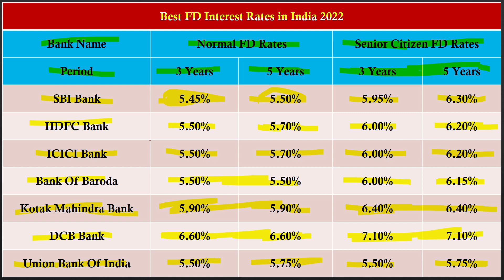All Bank FD Interest Rates 2022 - SBI, HDFC, Post Office, PNB, ICICI । Fixed Deposit Interest Rates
Hey Guys,

A fixed deposit or FD is an investment product offered by banks and Non-Banking Finance Companies (NBFCs). In FDs, you invest for a set amount of time and get a fixed interest rate. Here we will discuss what interest rate you will get.